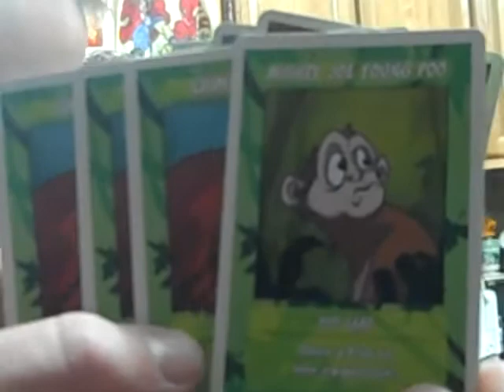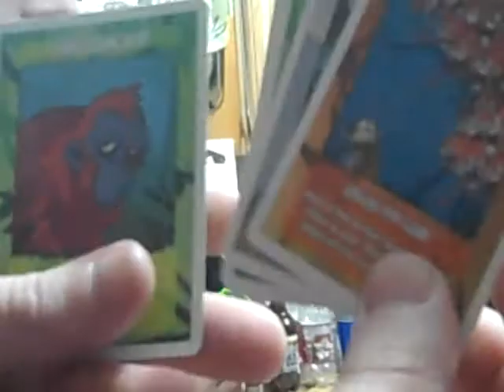Poo: The Card Game (Part 1 of 5)